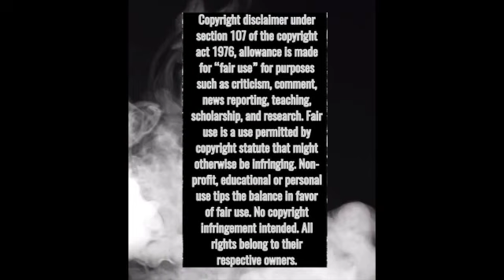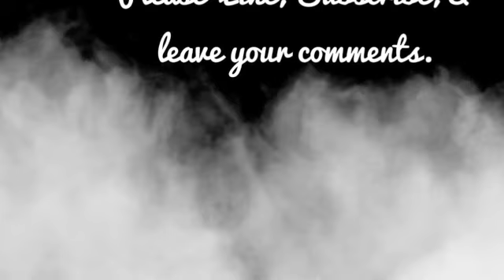AURORA "Everything Matters" *FIRST TIME REACTION*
Thank you justjulie44, anon, & Lill Monica Bremer for the suggestions.